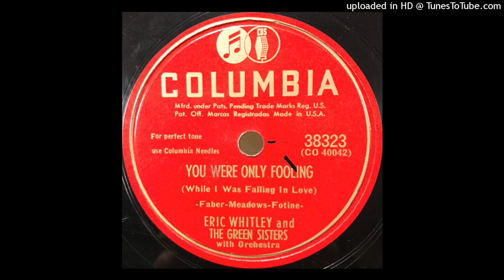Eric Whitley & the Green Sisters – "You Were Only Fooling (While I Was Falling in Love)" (1948)